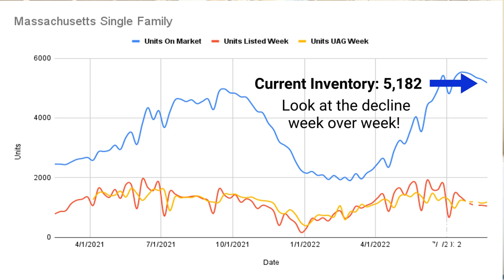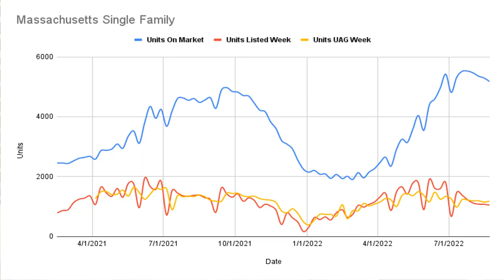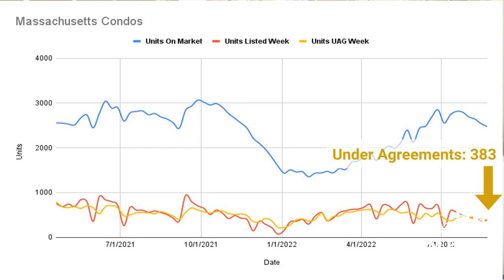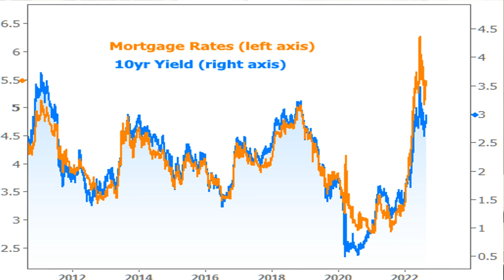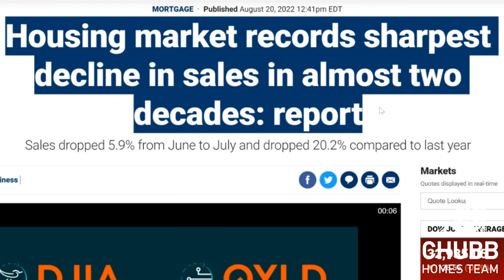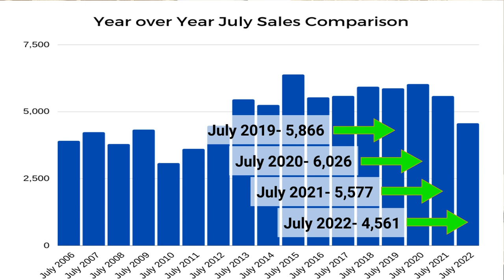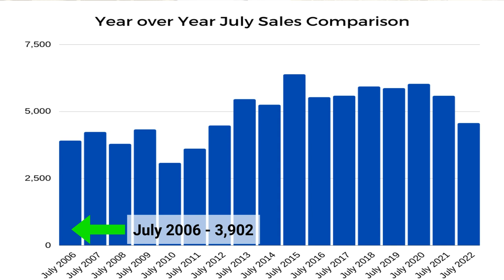Massachusetts Real Estate Market Update for the week of 8/22/2022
Recap of Video:
✅ Inventory continues to 📉decline.. It's not an outlier, it's an official trend!
✅ Boston Rental Market was given some not so great news in regards to affordability.
✅ Ouch is the best way to describe the 📊 mortgage market this week.
✅ National Headlines touting the Housing Market Records Sharpest Decline in Sales in Almost two decades… We take a look at Massachusetts Data to determine what’s going on.
✅ Single Family inventory in Massachusetts on 8/22 was 5,182 homes available to buyers. This is 115 units less and about 2% decrease in the amount of inventory. Inventory is now down 6% from its peak on 7/25.
✅ 1,046 Single Family homes came on the market which is a 19% 📉 decrease when compared to the same week in 2021.
✅ 1,179 Single Family homes went under agreement (11% 📉 Decrease YoY) with 813 Single Families selling for an average price of $754k and a Median Price of $602k.
✅ Months of Inventory decreased to 1.28 months from 1.33 months last week. This signals a Very Strong Seller's Market.
✅ Condo inventory in Massachusetts on 8/22 was 2,476 condos available to buyers. This is down 66 units (2.5%) when compared to last week.
✅ 380 Condos came on the market which is a 25% 📉 decrease when compared to the same week in 2021.
✅ 383 Condos went under agreement (28% 📉 Decrease YoY) with 322 Condos selling for an average price of $656k and a Median Price of $654k.
✅ Months of Inventory decreased to 1.49 months this week compared to 1.51 months last week.
✅ Mortgage market saw rates 📈 go up... A lot. Ranging around 5.75% to low 6% range for a 30 year 📅 fixed rate.
✅ Mortgage rates are tied to the 10 Year 💵 Treasury which saw it's yield cross over the 3% mark.
✅ Rents across the nation continue to go up 📈 and up with Boston being the #2 most expensive city 🌆 for rent. Rental rates increased by 17% year over year.
✅ National Housing Market Records Sharpest Decline in sales in almost two years. We have seen this 📉 decline in Massachusetts, but not at levels that one should be worried about. We are at 2012 levels when looking at July numbers. Inventory continues to drop more than sales keeping a market ⚖️ imbalance for sellers.

Wondering what the Massachusetts Real Estate Market Conditions are in 2022? Then this is the place to visit each week. Jeffrey will give an update on Massachusetts Real Estate for Massachusetts Single Family and Massachusetts Condo homes. He will provide the weekly market stats as well as some weekly market color as to what is going on in the Massachusetts Housing Market and whether Massachusetts Real Estate is appreciating or depreciating.